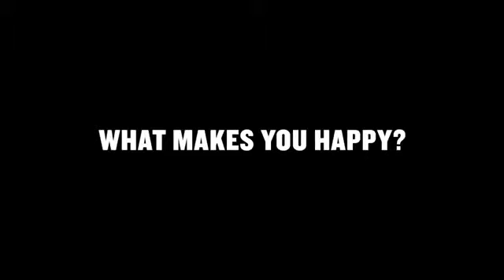The Secret to Happiness Explained in 55 Seconds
Gary Vaynerchuk is a Belarusian-American entrepreneur, author, speaker, and Internet personality. He is a co-founder of the restaurant reservation software company Resy and Empathy Wines.